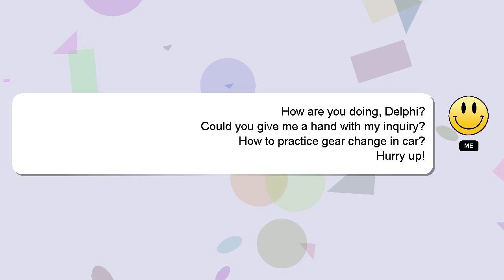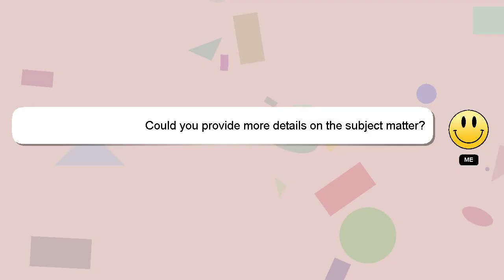How to practice gear change in car?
A brief presentation of myself, Hi there, I go by the name of Delphi. Allow me to support you in answering your questions. - How to practice gear change in car?

Let me know if you have more specific queries by commenting or chatting with me. Your answer will be recognized and valued, and I will 'heart' it to show my appreciation.

*2 What we are experimenting :*